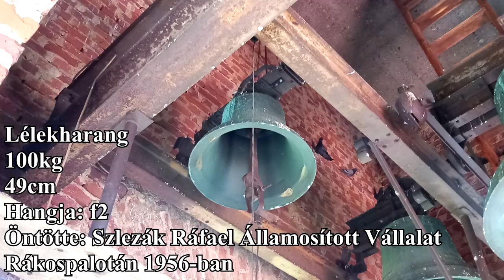Nagyatád (H) A Szent Kereszt felmagasztalása templom harangjai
Nagyatád Somogy vármegyében található város. A katolikus templom tornyában 3 lakik, ezek közül 2 harang a II. világháború után készült, egy harangja élte túl a háborút, és a templomtorony felrobbantását. A harangokat Kormon Géza villamosította. Mindhárom harang kiemelt jármon, lekötött nyelvvel szólal meg. A templom tornyában észrevehetően sok galamb lakik, melyek az évek múlásával fokozatosan lepiszkították a harangokat, illetve a padlót, és a lépcsőket a guanójukkal, de a hamarosan kezdődő toronyfelújításkor cserére kerül a zsalugáter, így a galambok is eltávolításra kerülnek a toronyból.
Adatok:

Nagyharang:
-Súly: 1100kg
-Átmérő: 119cm
Hangja: e1
Öntötte: Szlezák Ráfael Államosított Vállalat
Rákospalotán 1956-ban.

Középharang:
-Súly: 250kg
-Átmérő: 70cm
Hangja: h1
Öntötte: Ifj. Walser Ferenc
Budapesten 1924-ben.

Lélekharang:
-Súly: 100kg
-Átmérő:49cm
Hangja: f2
Rákospalotán 1956-ban.

Köszönet az engedélyért, a feljutásért és a harangok kapcsolásáért Sándor László plébános úrnak!

Intró: 0:00
Nagyharang: 3:08
Középharang: 4:45
Lélekharang: 6:15
Összehúzás: 7:42